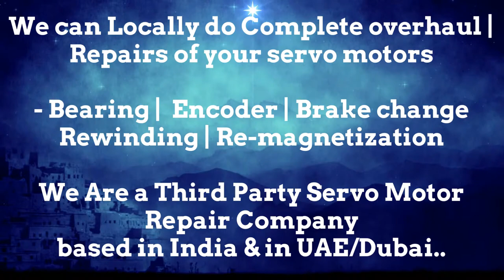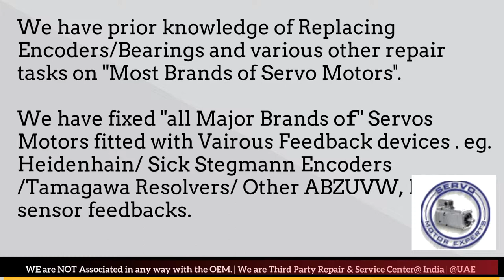EMCO Germany CNC Sinumerik,AC servo motor Diagram,Brushless AC motor ,dc and ac servo motor